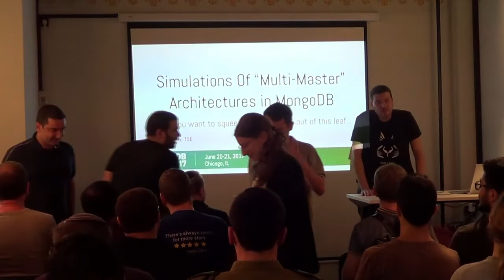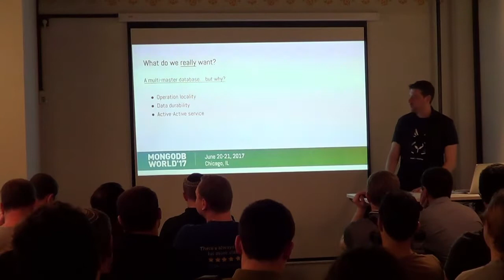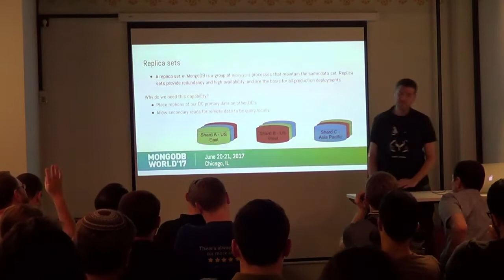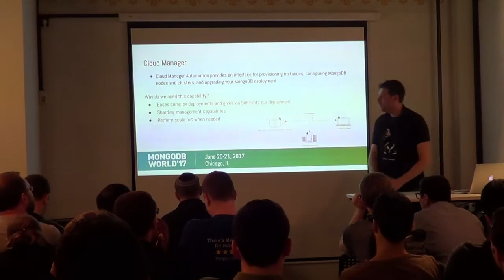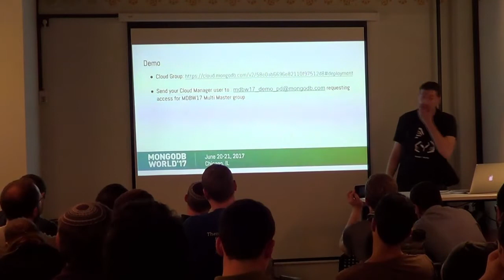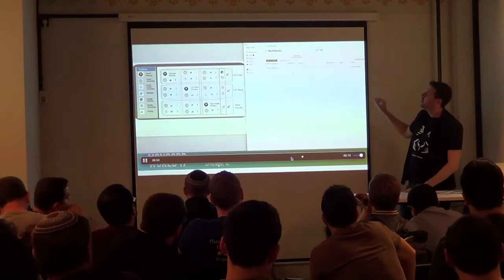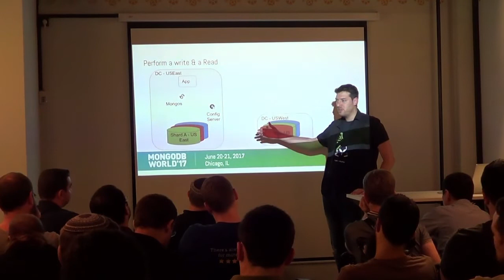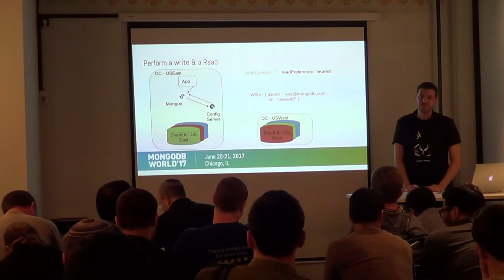MongoDB MultiMaster Architecture - Pavel Duchovny @ MongoDB (Eng)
Abstract:
“Considering the growing demand for high volume write heavy applications with low latency requirements and complex high availability topologies, building the database layer with a Multi-Master orientation for operation locality is substantial. “
In this session, we will walk through our requirements, decision-making process, architecture and tools required to deploy a MongoDB Multi Master deployment. At the end of the session, audience members will have a better understanding of how to architect and maintain such architecture.

This session is designed for those with good MongoDB experience and architectural and deployment experience with distributed systems.

Learning Objectives

Following this talk attendees should be able to:Understand the Multi Master MongoDB Database design pattern and its benefits.Learn about zone sharding and replica set consideration in a complex environment.Show how Cloud Manager can assist in configuring and maintaining such a complex environment.

Bio:
Pavel Duchovny, 31 years old,

Is a technical service engineer at the MongoDB TLV office. Specializing in solving complex problems with giant Ideas :) Background in distributed database systems and DevOps operations.